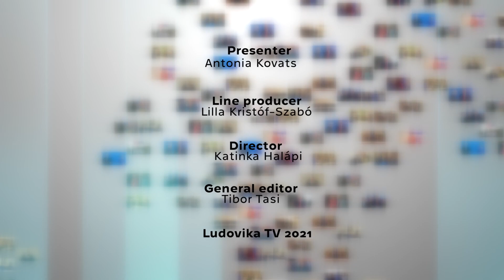OUTLOOK - Ludovika through the eye of a Fulbright-scholar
The guest of Ludovika TV’s foreign political special edition Programme Outlook, was Ms. Kasey Golding american researcher, who is currently joining the Team of the International Office at the Ludovika.

Ms. Golding has arrived to Hungary a several months ago through the Fulbright Programme, and the Head of the International Office Ms Antonia Kovats was asking her among different topics about her professional background, experience both in Europe and the US as well as about the importance of gaining foreign experience.